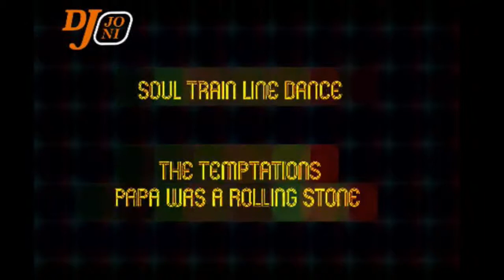The Temptations - Papa Was A Rollin' Stone (Jon Arias Video Edit)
Vídeo de Jonathan Arias remezclando 'Papa Was A Rollin' Stone' de los Temptations y la dance line del programa de TV 'Soul Train'.
The Temptations - Papa Was A Rollin' Stone está disponible en itunes.